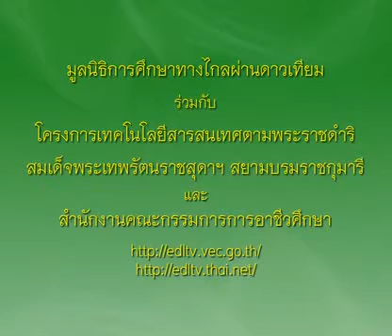235+01010363A+ขนมหัวเราะ+1301+ครัวการอาชีพชาววัง